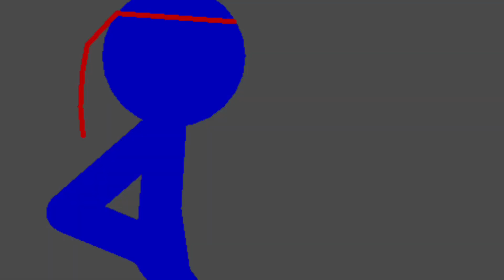A edit of me